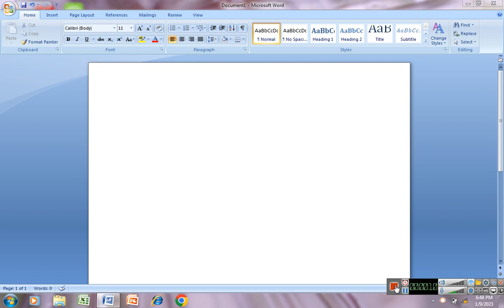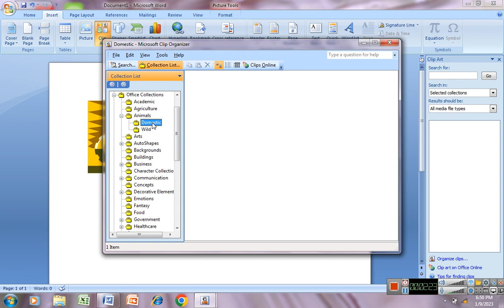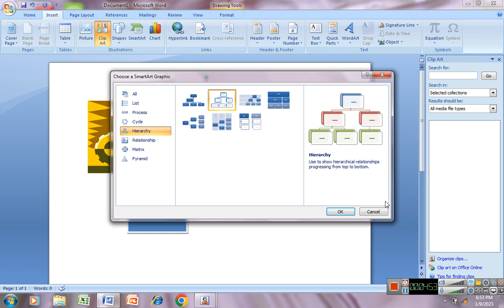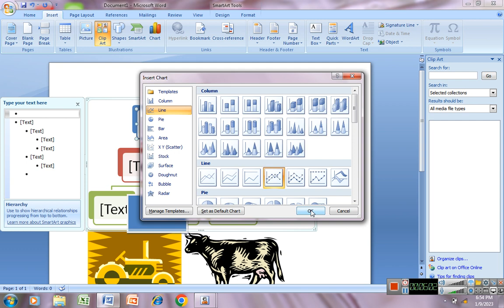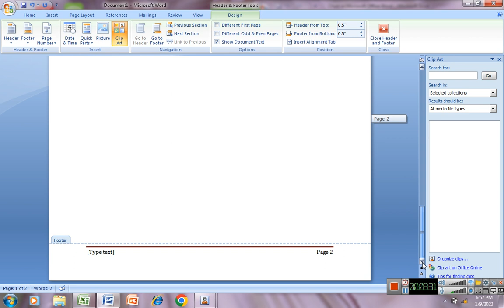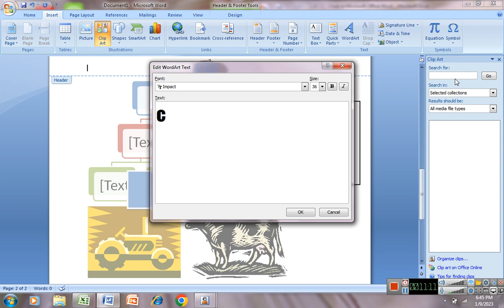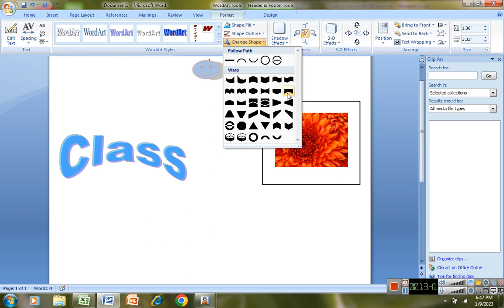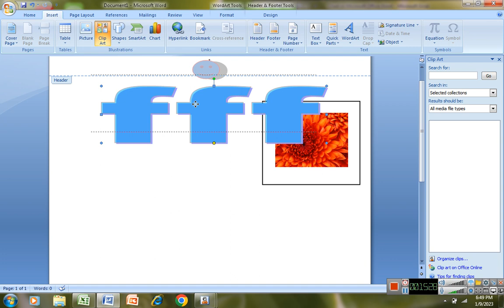Microsoft Word Class 4